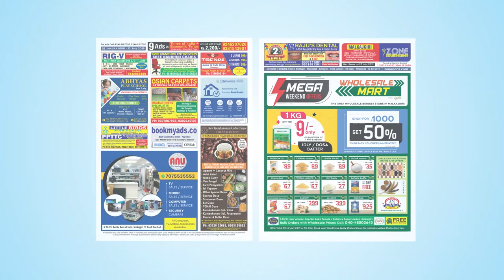Watch Zone Weekly - Local Info -13th July Issue | zoneadds.com